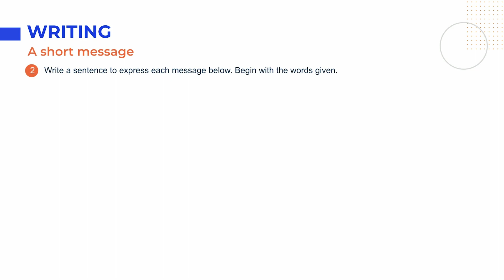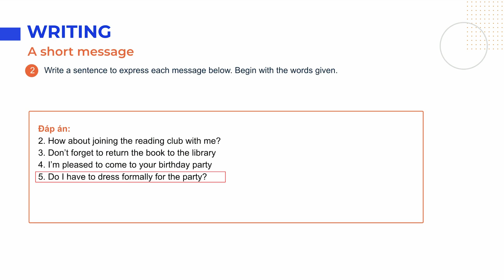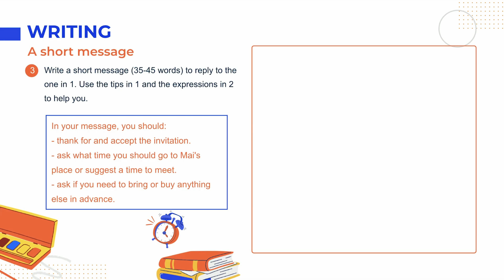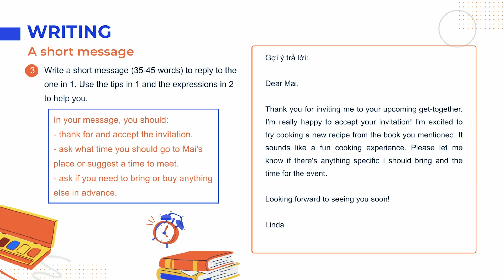Tiếng Anh lớp 11 Unit 1: Writing - Global Success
Unit 1: A Long And Healthy Life trong chương trình Tiếng Anh 11 khai thác chủ đề và từ vựng về sống khỏe, sống thọ. Nhằm giúp học sinh trong quá trình chuẩn bị bài tại nhà cũng như học trên lớp, video này sẽ tóm tắt kiến thức trọng tâm, cung cấp đáp án và giải thích chi tiết cho các bài tập thuộc phần Writing - Unit 1 Tiếng Anh 11 Global Success (Trang 14 - 15).

0:00 - Introduction
Writing: A short message
0:16 - 1. Below is a short message. Put the parts in the correct order.
1:47 - 2. Write a sentence to express each message below. Begin with the words given.
4:00 - 3. Write a short message (35-45 words) to reply to the one in 1. Use the tips in 1 and the expressions in 2 to help you.